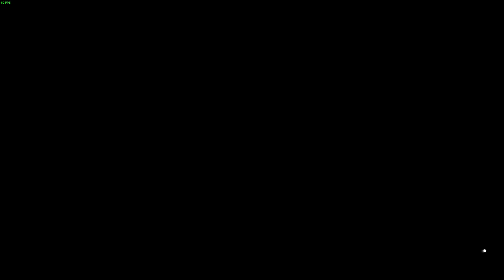||RENAULT MEGANE R.S TUNING|| FORZA HORIZON 5 GAMEPLAY 1080P 60FPS